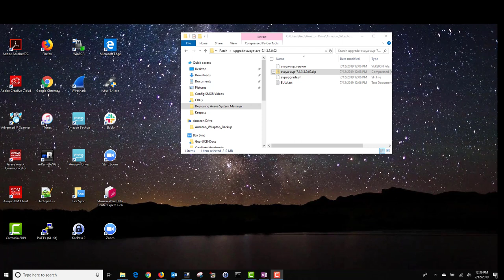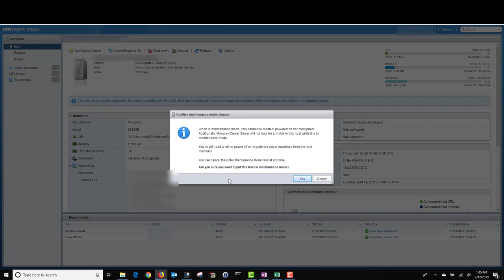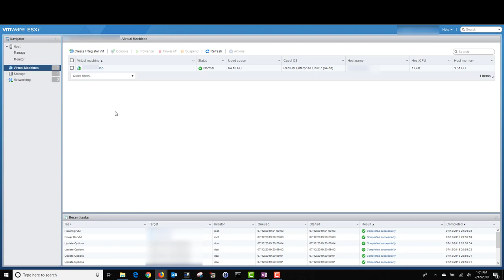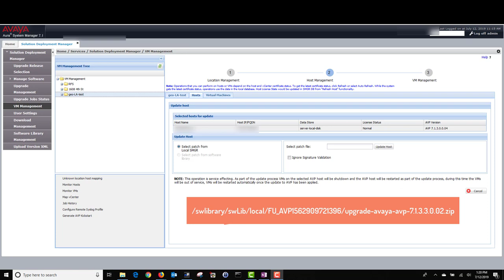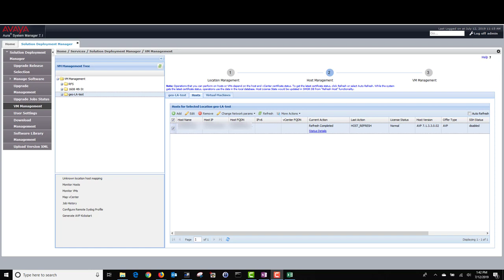Upgrade Avaya AVP via CLI & System Manager